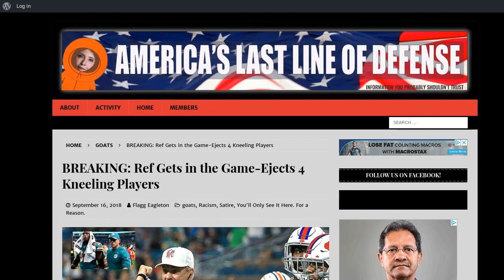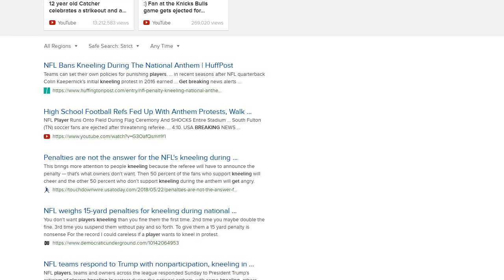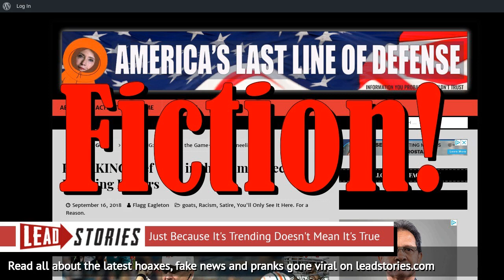Fake News: Ref Did NOT Get In The Game, Did NOT Eject 4 Kneeling Players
Did the referee named Jerry Noonan eject four players at a Miami Dolphins game for kneeling during the national anthem? No, that's not true: the story was made up by a liberal satire website that specifically designs its articles to cause conservatives and Trump supporters to become angry so they will share them without checking if they are actually real. Fans of the site then mock them for that. The whole story is not real.